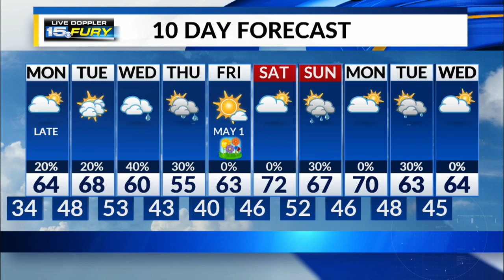Monday Preview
Clouds return for the afternoon